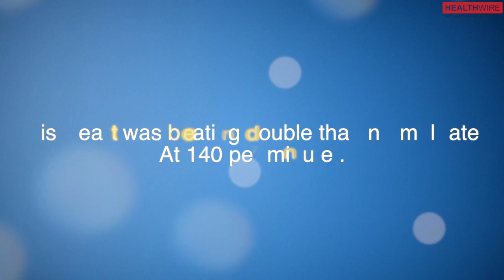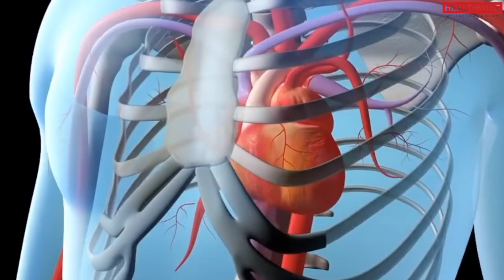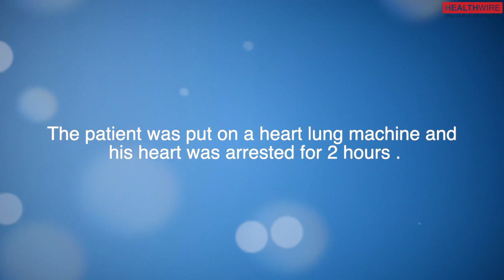83 YEAR OLD MAN'S HEART RAPTURES BUT THE TEAM OF DOCTORS HAS SAVED HIS LIFE